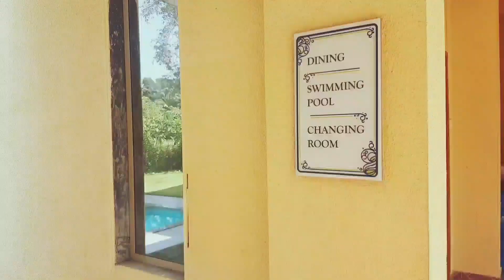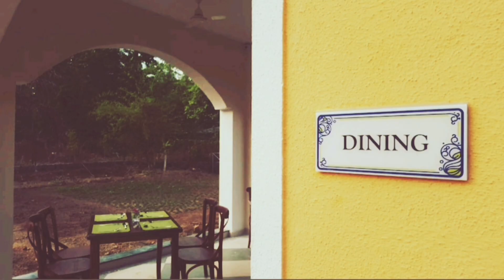Mirana resort | Alibaug resort | Alibaug resort with pool | Alibaug resort for family and Couples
Video Details :

In this video I have discussed about Mirana resort Alibaug. I have shared my experience about  Mirana resort in terms of  location, ambience, amenities , foods and other specialties. I have also shared some of the things which i liked the most about Mirana resort.

Quires Solved
1. What are the specialties of Mirana resort ?
2. Which is the best resort near Nagav beach ?
3. Which is the best resort in Alibaug for friends and Family ?